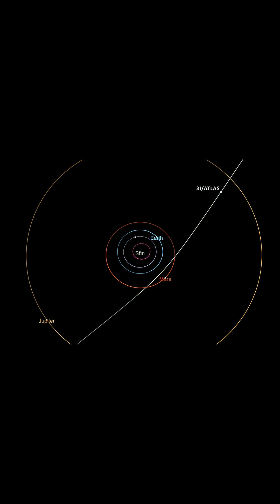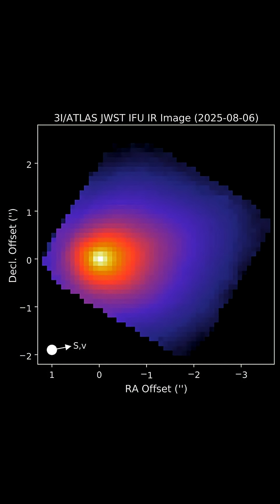Some facts on 3I Atlas!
a few facts about the interstellar object named 3I atlas set to reach Earth!